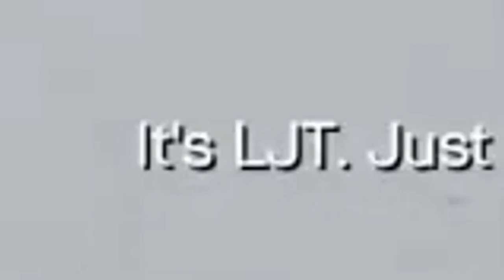GTA V New Year 2017 Shenanigans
Hey Everyone!

So uh, 28 days late, BUT I'm uploading this on Chinese New Year so I guess that still counts.

I'm playing with my friend Colton and other people from the crew who can join in!

I haven't uploaded in a while, but I'm working on getting back on that YouTube grind.